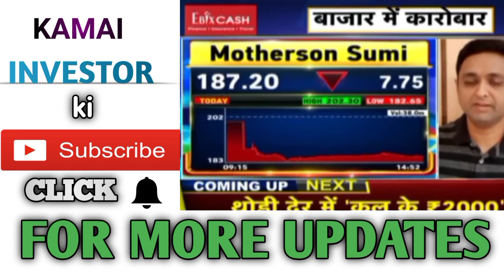🔴 MOTHERSON SUMI SHARE LATEST NEWS ⚫| MOTHERSON SUMI STOCK NEWS TODAY, Motherson news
जो होता अच्छा होता! 🔴 MOTHERSON SUMI SHARE LATEST NEWS | MOTHERSON SUMI STOCK

⚫ MOTHERSON SUMI SHARE LATEST NEWS | MOTHERSON SUMI STOCK NEWS TODAY, PRICE 🔴

motherson Sumi latest news
motherson Sumi demerger
share market
stock market

Kamai investor ki